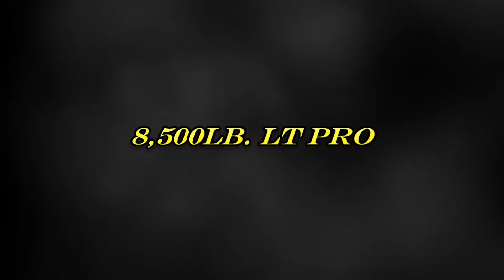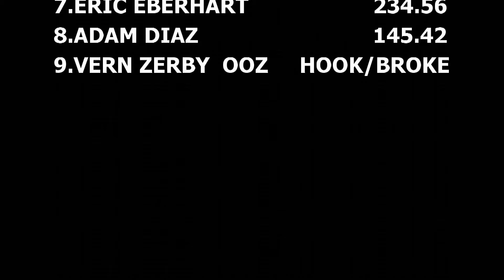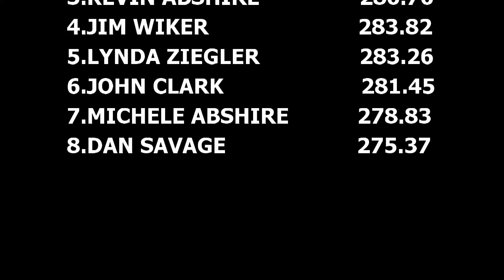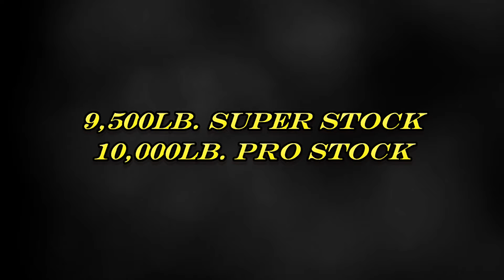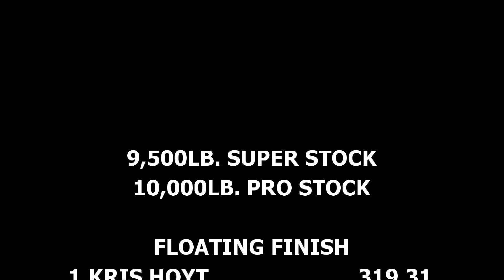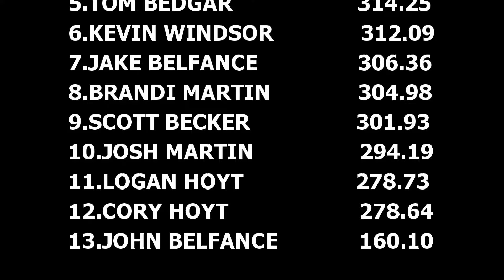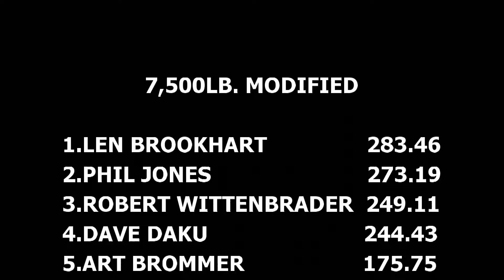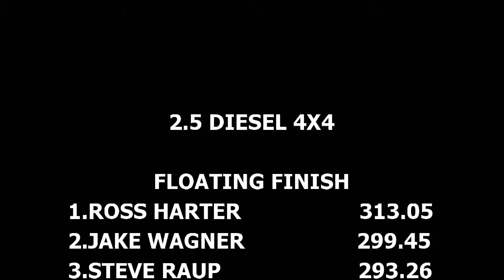Pushing Limits Truck And Tractor Pull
Full event video from Lucas Oil Pro Pulling League East Coast Pullers sanctioned event at the Bloomsburg Fairgrounds in Bloomsburg, Pennsylvania June 15, 2019.

Features:
Light Pro Tractors (0:05)
Modified 4x4 Trucks (10:59)
Back In Black Semi Truck Exhibition Run (20:01)
Super Stock/Pro Stock Tractors (21:10)
Modified Tractors (40:027)
Airbourne Lt SS Exhibition Run (45:52)
2.5 Diesel 4x4 Trucks (46:55)

5 hard charging classes you don't want to miss watching! Thumbnail photo is Vern Zerby with OOZ breaking the right front spindle. Don't miss all the action here daily at EEPPULLINGVIDEOS!